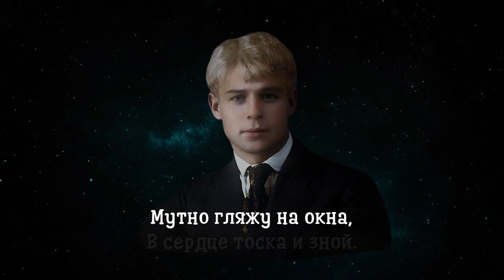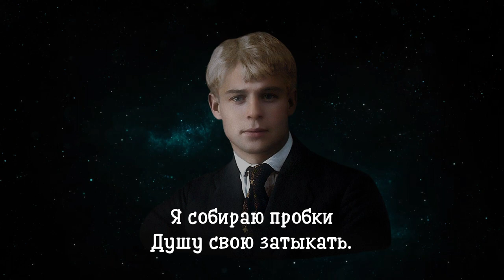Грубым даётся радость - Сергей Есенин (читает Александр Злищев)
Грубым дается радость

Грубым дается радость,
Нежным дается печаль.
Мне ничего не надо,
Мне никого не жаль.

Жаль мне себя немного,
Жалко бездомных собак,
Эта прямая дорога
Меня привела в кабак.

Что ж вы ругаетесь, дьяволы?
Иль я не сын страны?
Каждый из нас закладывал
За рюмку свои штаны.

Мутно гляжу на окна,
В сердце тоска и зной.
Катится, в солнце измокнув,
Улица передо мной.

На улице мальчик сопливый.
Воздух поджарен и сух.
Мальчик такой счастливый
И ковыряет в носу.

Ковыряй, ковыряй, мой милый,
Суй туда палец весь,
Только вот с эфтой силой
В душу свою не лезь.

Я уж готов... Я робкий...
Глянь на бутылок рать!
Я собираю пробки -
Душу мою затыкать.

1923